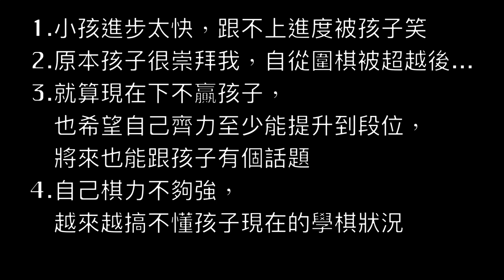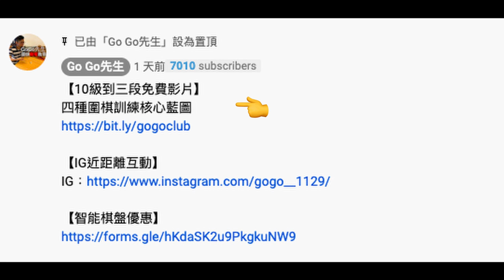【圍棋這樣學】很多陪同小孩學棋的父母，原本一開始領先小孩，半年後就下不贏了，擔心被小孩說「你好弱」，不再崇拜你，該怎麼辦？｜GoGo先生